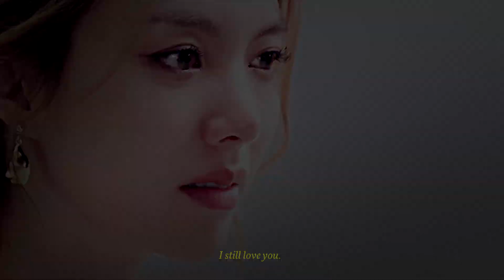Fahlada & Earn | Never Not Mine (imgonnagetyouback)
"You'll find, that you were never not mine."

Program: Sony Vegas 15
Coloring: will be added later
Song&Artist: At the end of the video.
tumblr (fandoms):   / jjoanabianchi